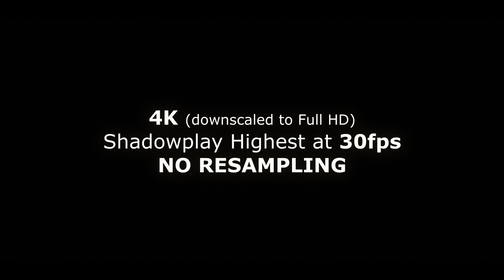PUBG - Quality Test 3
Tried to take your previous feedback into concideration. As suggested I recorded in higher resolution and downscaled the footage. 4k looks a bit more crisp but I am not sure if it is worth to trade the 60fps I can get at a lower resolution for a bit smoother footage. I'll see how youtube handles it and let you guys decide which way to go! Thanks!